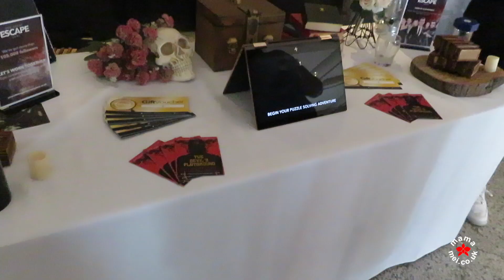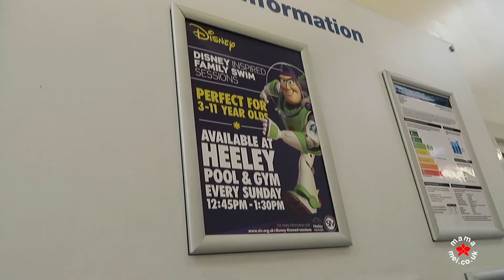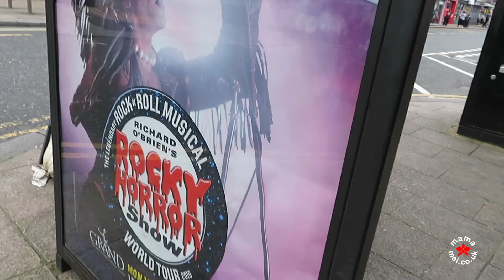MY SUMMER HIGHLIGHTS FROM NORTHERN BLOGGERS TO HORROR SHOW AND SINGLE PARENTING LIFE | Mama Mei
IT’S BEEN A ROCKY SUMMER! From lots of working and blogging to dancing and adjusting to single parenting... Here are some of my summer highlights!

What are your highlights of the summer?

Peace, Love and Shimmies

Sophie xxx